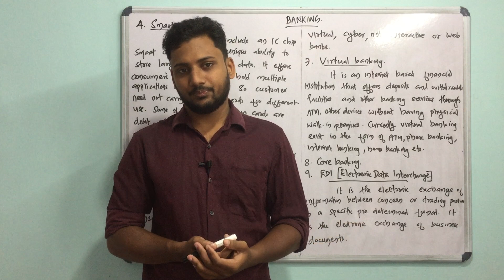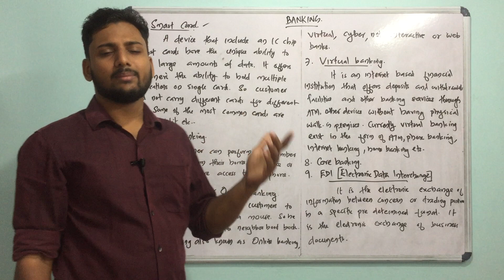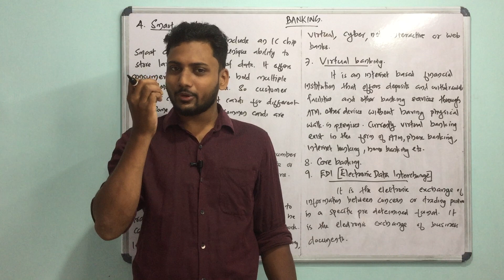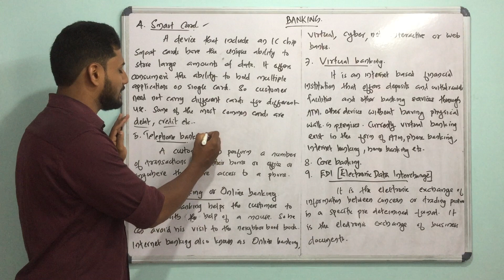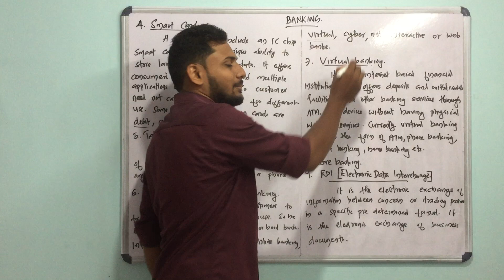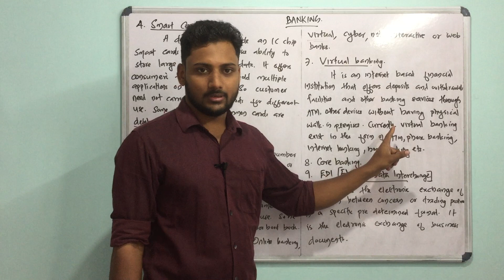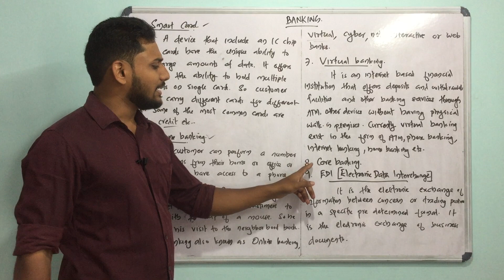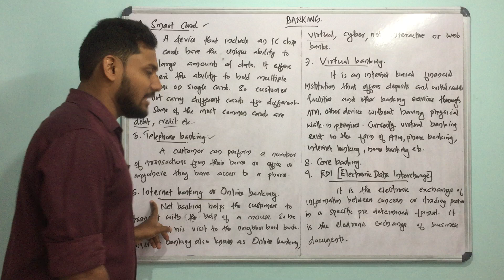E Based Services Part 2 | Smart Card | Banking | Calicut University |Bcom |Malayalam